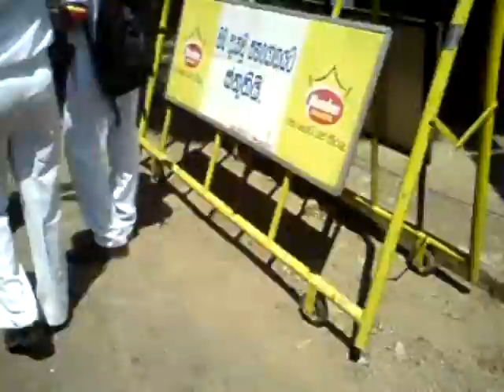Trinity Vs Anthony - Big Match 2011